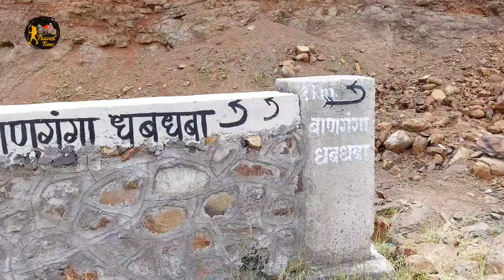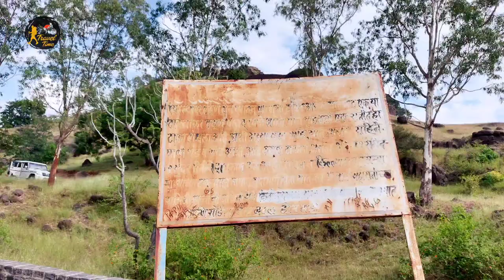वारूगड किल्ला | Varugad killa |सातारा माणदेश series part-2 | महादेव डोंगर रांगेचा पहारेकरी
नमस्कार मित्रांनो पुन्हा एकदा तुमचा स्वागत आहे आपल्या you tube चॅनेल वर.

This channel is all about the Travelling, trekking vlogs and to exploring the beauty of nature.

Music Info: Epicness Cinematic Trailor by RomanSenykMusic.

TravelTimePro
Travel time pro
traveltimepro